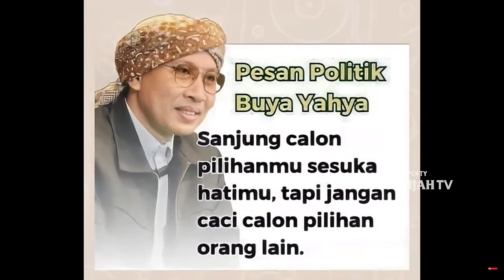Sejauh Manakah Cintamu kepada Rasulullah SAW? | Buya Yahya | Maulid Al Bahjah Bogor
No. Rek : 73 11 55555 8
Kode Bank : 451
a/n : Al Bahjah TV